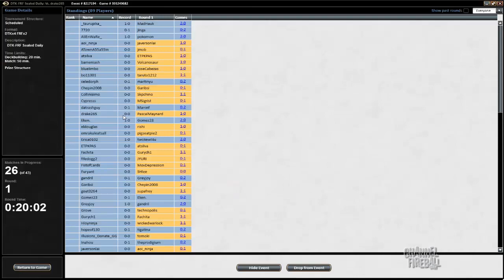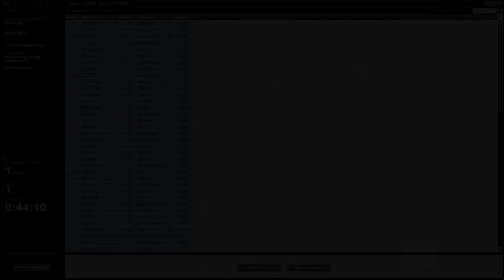Channel PMayne - Dragons of Tarkir Sealed Practice (Match 1)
Get a look at Pascal Maynard's GP Atlantic City preparation in a Dragons of Tarkir Sealed event on Magic Online!